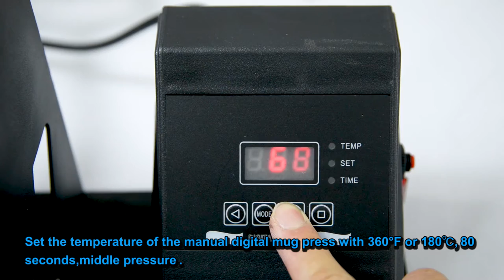How to heat transfer sublimaiton inner color mug with spoon